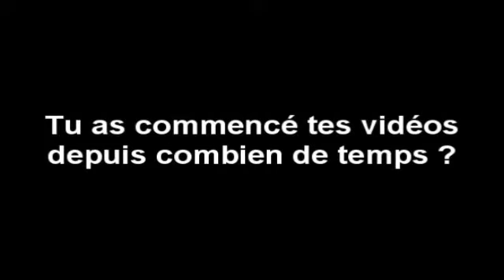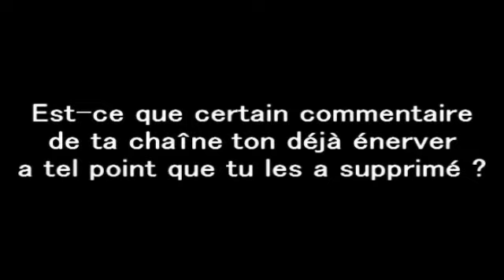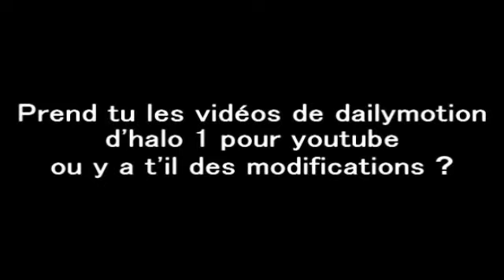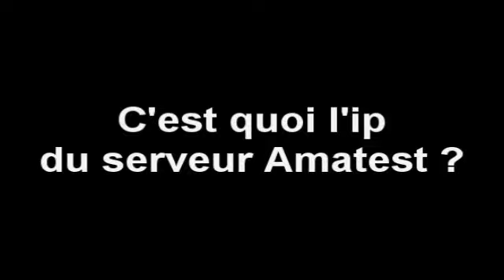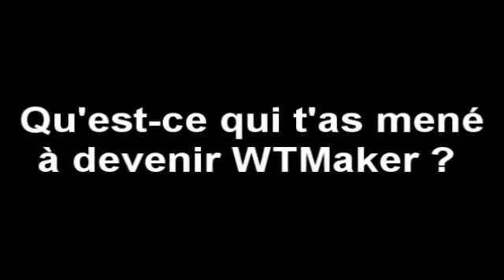FAQ 4/5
FAQ 4
0:06 Résumé de la gréve dailymotion
6:02 Tu as commencé tes vidéos depuis combien de temps ?
6:48 Est-ce que certain commentaire de ta chaine ton déjà énerver a tel point que tu les a supprimé ?
9:55 Prends-tu les vidéos de dailymotion d'halo 1 pour youtube ou y a t'il des modifications ?
11:00 C'est quoi l'ip du serveur Amatest ?
12:03 Qu'est-ce qui t'as mené à devenir WTMaker ?